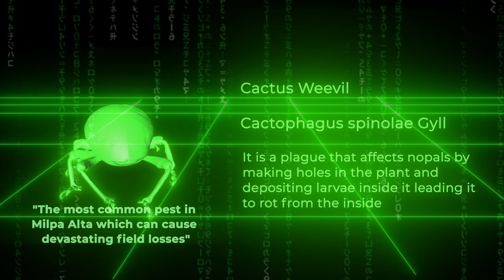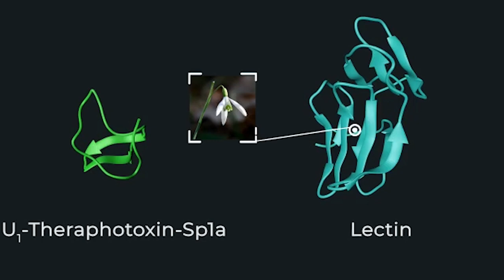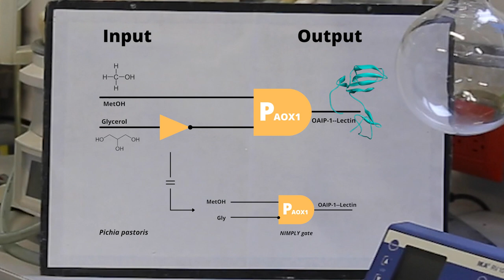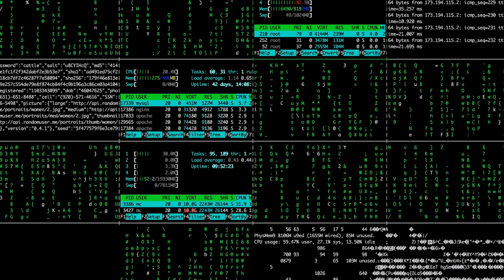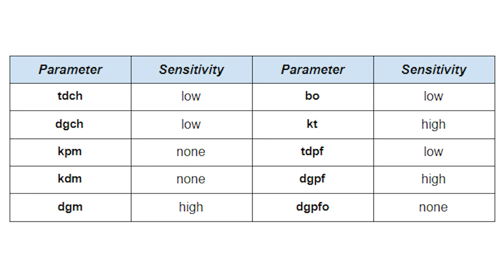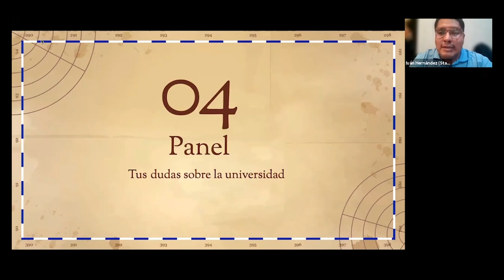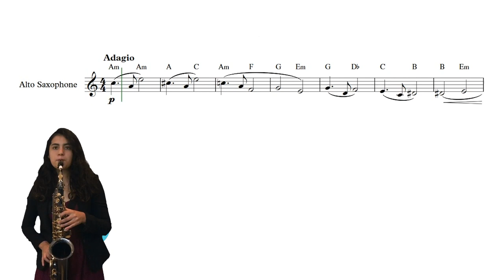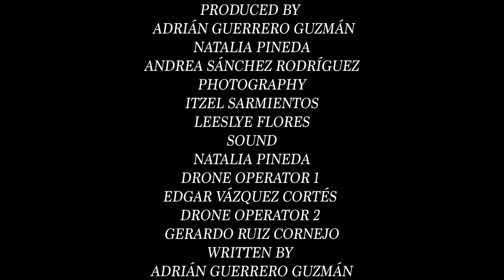Spidicide Presentation Video-iGEM UAM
Discover all the aspects of our scientific project in this presentation video.